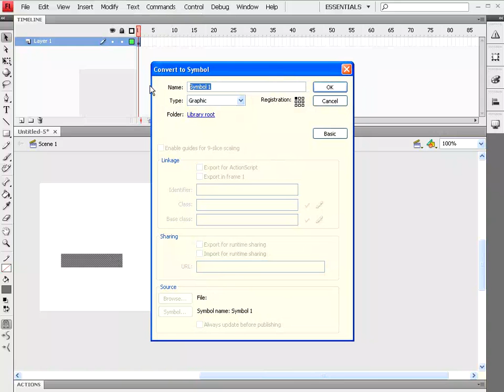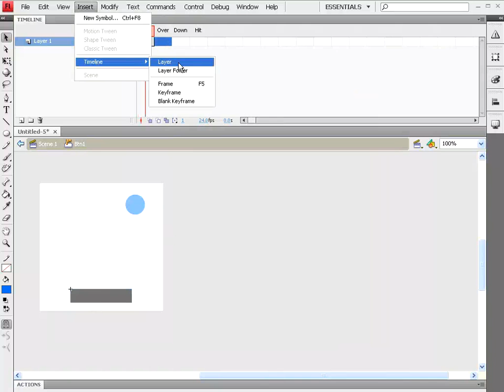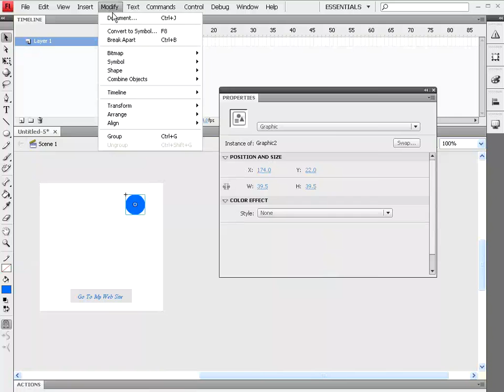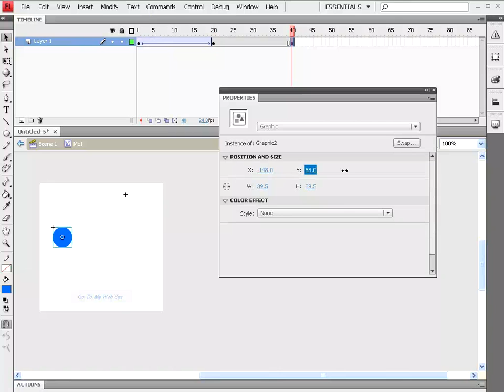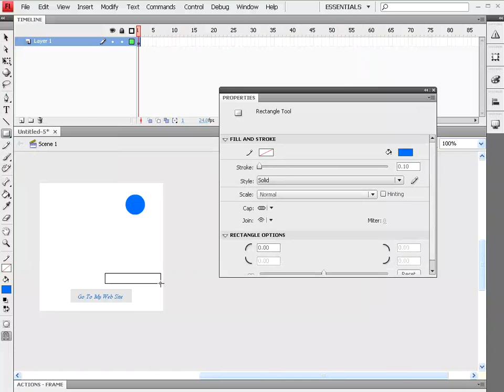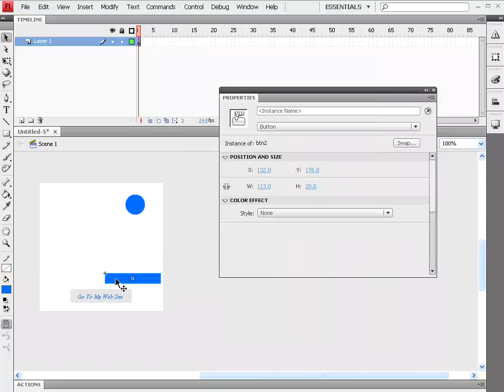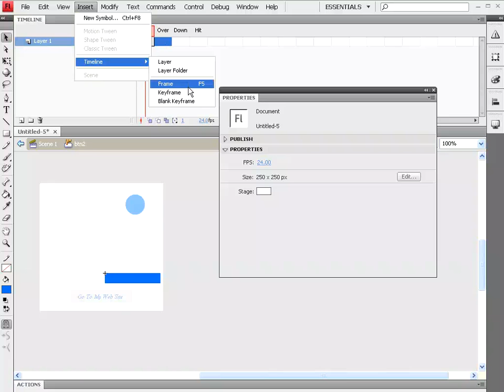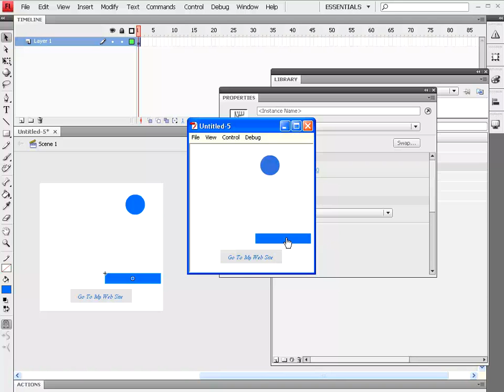Flash Tutorial Paket Dasar 05 Graphic